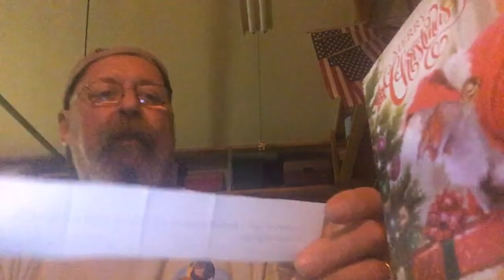Uncle Larry goes Carnack again covering sports drinks, shampoos and more.